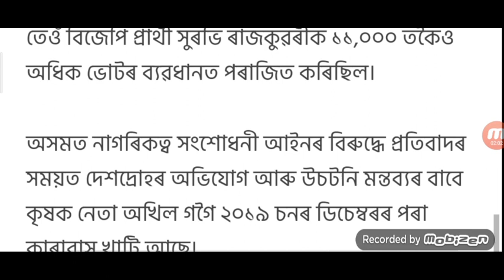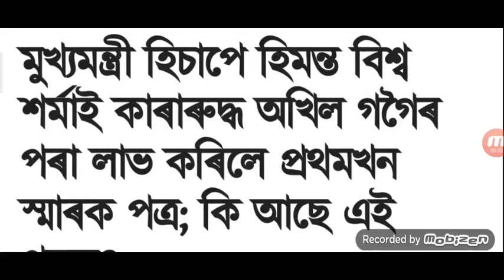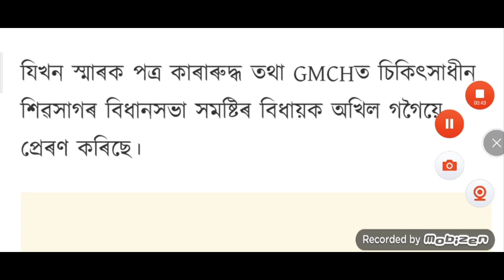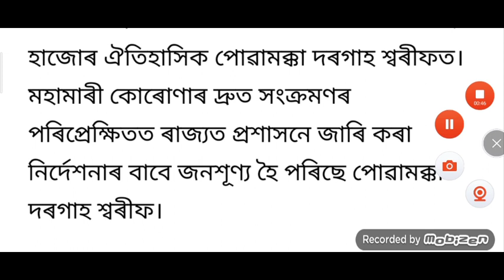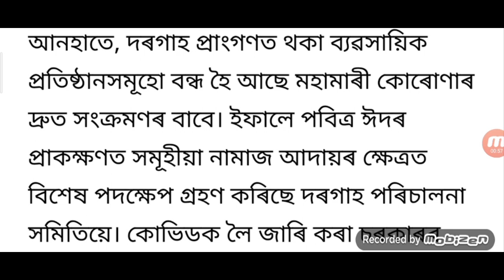Today Akhil Gogoi Bail / Akhil Gogoi Jail Release NIA Court / The Court Ruled 11 O'clock Akhil